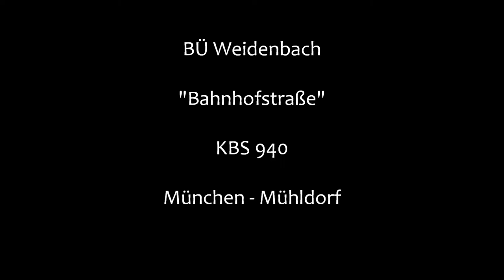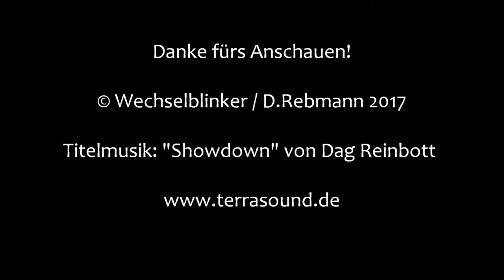Bahnübergang Weidenbach "Bahnhofstraße"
Weidenbach ist ein kleiner Ort westlich von Mühldorf am Inn und gehört zur Gemeinde Heldenstein. Hier verläuft die viel befahrene Bahnstrecke von München nach Mühldorf.

Weidenbach verfügt auch über einen Bahnhof, der mehrmals täglich von der Südostbayernbahn angefahren wird. Im Bahnhof befindet sich auch ein Stellwerk, von dem aus neben des Aus- und Einfahrsignalen auch der östlich des Bahnhofs gelegene Bahnübergang bedient wird.

Der BÜ präsentiert sich als herrlich altmodische Anlage mit elektromechanisch angetriebenen Vollschranken und einem Läutewerk. Man sieht und hört der Anlage ihr hohes Alter auch an. Alles quietscht und knarzt und die Schranken haben auch schon Rost angesetzt.

Bahnübergang und Bahnhof sollen allerdings in absehbarer Zeit dem Streckenausbau zum Opfer fallen, wobei zumindest das Verschwinden des Bahnhofs auf den Widerstand der Bevölkerung stößt.